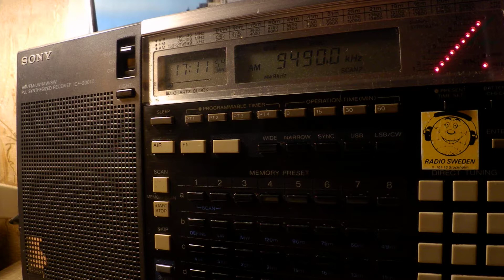20 08 2019 SPL relay Bible Voice Broadcasting in Arabic to ME 1710 on 9490 Secretbrod